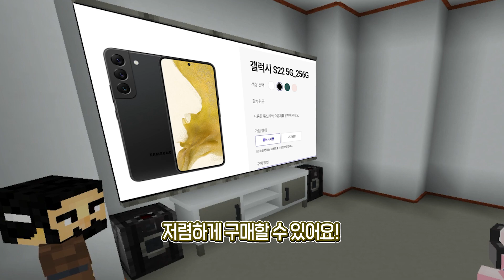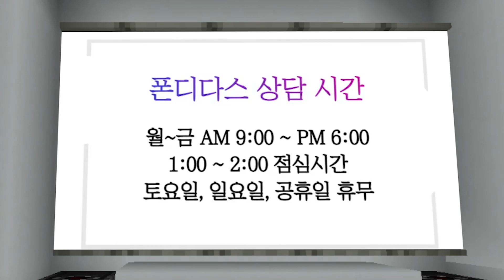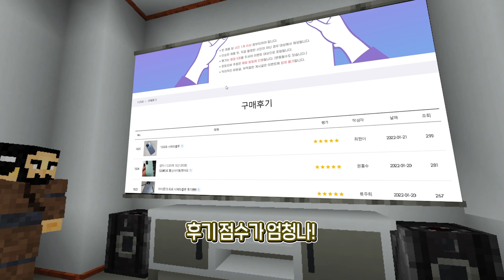미요의 최신폰!! 갤럭시S22를 40만원에??!! 그 방법을 알아보자! - 도쿄구울 #54 ( 마인크래프트 상황극 )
현대사회를 살아가는 두가지의 존재
『인간』 그리고 『구울』
인간은 음식이라면 뭐든 먹을 수 있지만
반면, 구울은 인간들의 육체 이외엔 섭취할 수 없다
그 결과 당연하게도 두 존재는 양립할 수 없었으며
서로 살기 위해 상대를 죽이는 현재에 이르렀다
인간들의 사회속에서 조용히 신분을 감추며 숨어 살고 있는 구울들,
그리고 그런 구울들을 찾아내서 배척하기 위해 움직이는 인간들,
서로의 생존을 건 전쟁 이야기가 시한부 인생을 살아가고 있는 한 대학생에 의해
본격적으로 점화되기 시작한다.

🧭 도쿄구울
- 화요일 & 수요일 & 목요일 & 토요일 & 일요일
🧭 플레이월드
-  월요일 & 금요일

 🔥 멤버 : 훈이 & 라테 & 옥규 & 블던 & 미요

 🎬 편집 : 햄
🎨 썸네일 : 박대파

🚧 건축 : 라테
🚧 워크샵 : 뚜따
🚧 커맨드 : 블던
🚧 매직스펠 : 어스
🚧 3D리소스팩 : 바코드